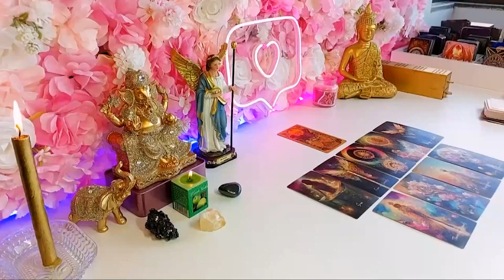AQUARIUS 😍 THEY LOVE YOU LIKE CRAZY BUT THEY HAVE TO MAKE THIS SIGNIFICANT DECISION‼️😢😢 DECEMBER